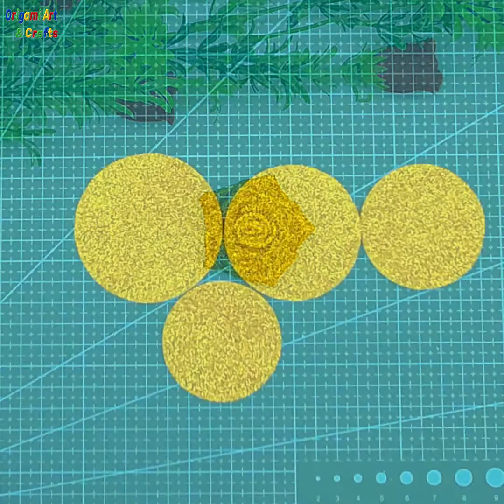Rose Flower Making Easy Way 🌺 Decoration Ideas With Rose 🌺 DIY - Flowers From Foamiran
Rose flower making very easy tutorial with eva glitter foam sheet from foamiran. Room decoration ideas with glitter flower.